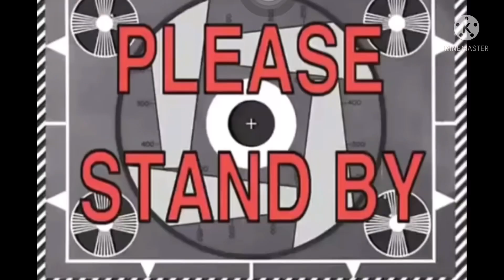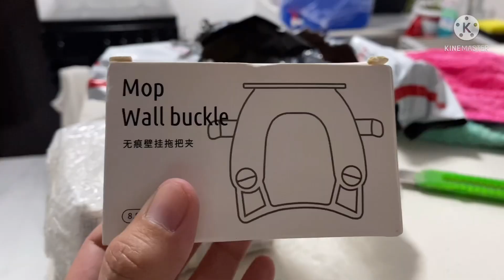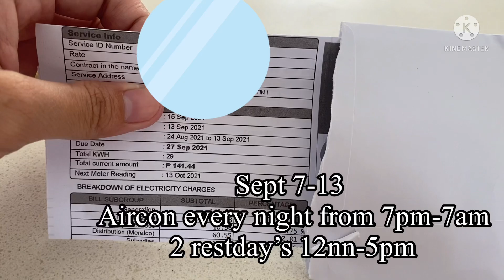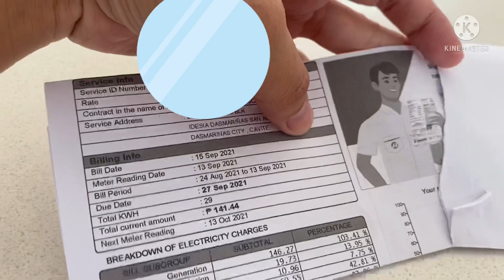Daikin D-Smart Series Split Type Aircon + Shopee Budol Finds + Idesia Update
Silicone Pot Holder
Soap Dispenser
Garbage Bag
Toilet Bowl Cleaner
Condiments Dispenser and Glass Jar Spice Airtight Containers/Canisters

Kitchen Towel
Mop Holder